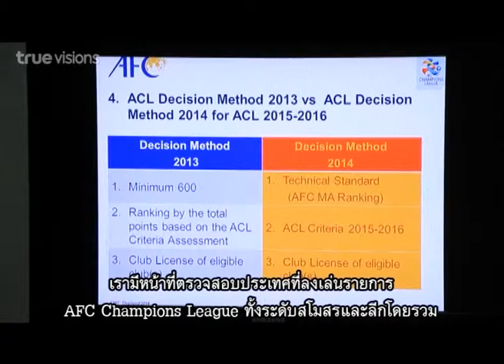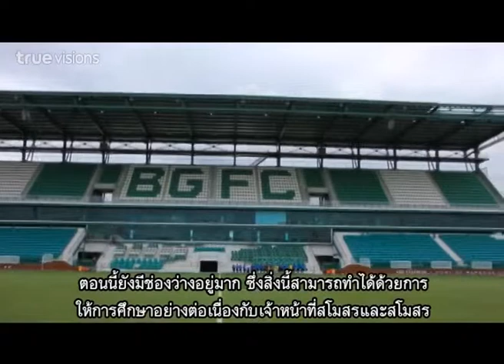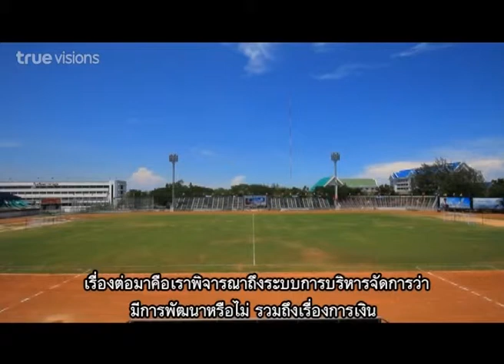TPL Worlds | 03-10-2014 (3/3)